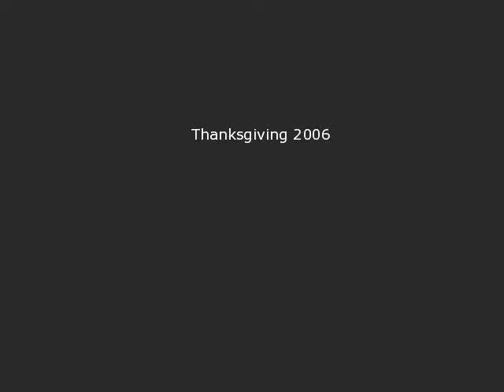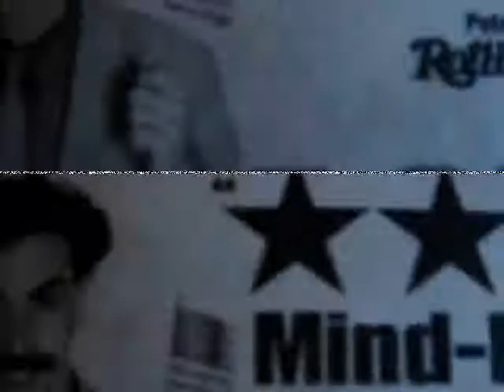Thanksgiving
Thanksgiving at Sis's house with Her new minpin J-La, Oohwee the pit-bull, Kharma the cat, Mom, Lani and Sue, Her Mom.